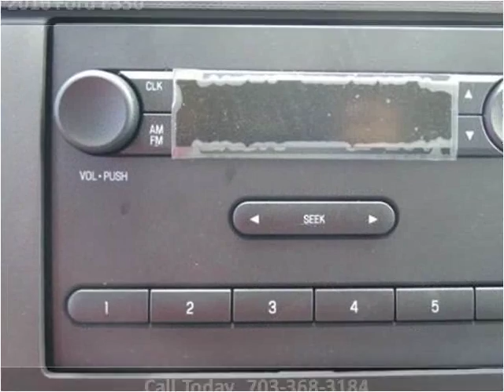2016 Ford E350 New Cars Manassas VA